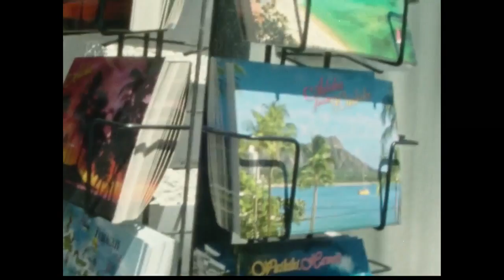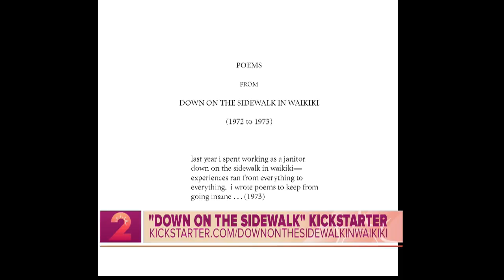Kamehameha Alum Working to Complete Local Film